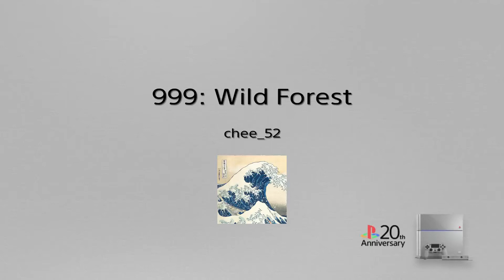999: Wild Forest